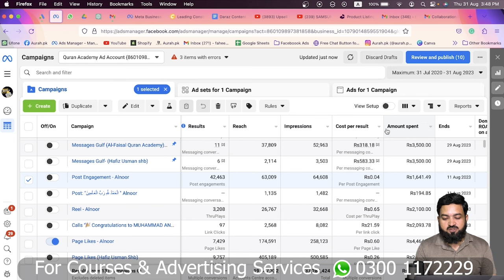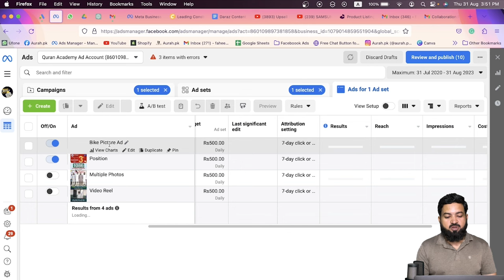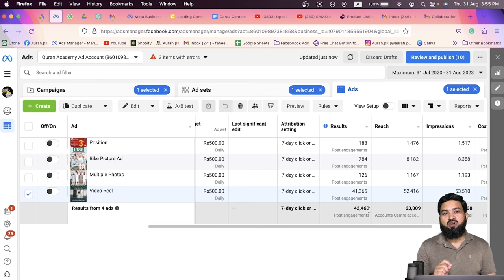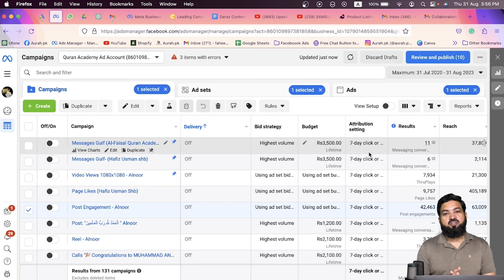Lower Your Facebook Ad Costs TODAY | Unlock the Secrets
This eye-opening video delves deep into Facebook advertising costs and reveals the strategies to significantly lower your ad spending while maximizing results.
 Key Insights Covered:

    The factors driving high Facebook ad costs 📈
    Proven techniques to optimize your ad campaigns